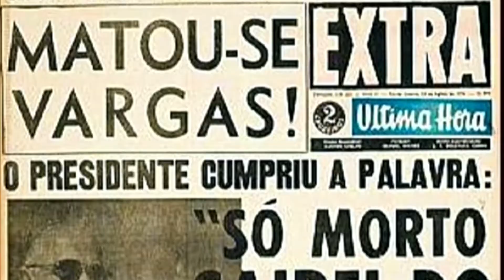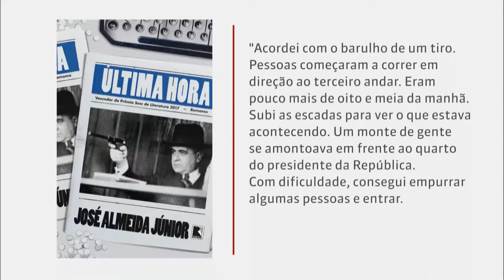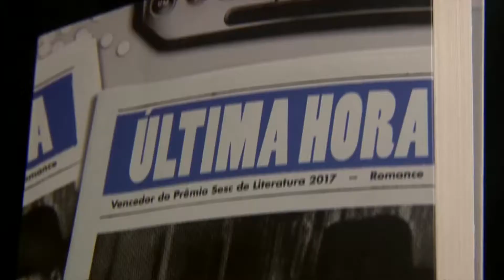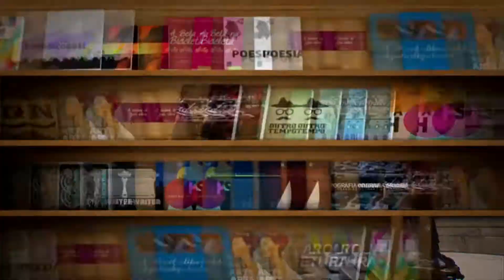"Última Hora" no GloboNews Literatura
O autor José Almeida Júnior participa do programa GloboNews Literatura para falar de "Última Hora" (Ed Record), romance vencedor do Prêmio Sesc de Literatura 2017.